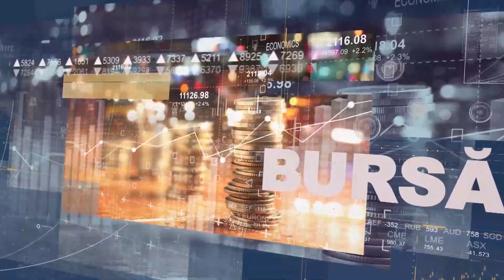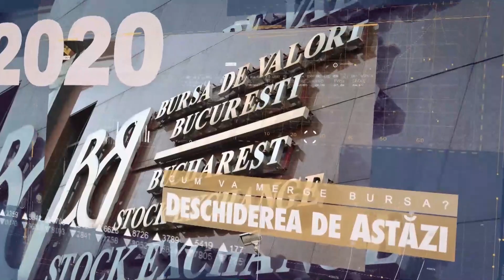DESCHIDEREA DE ASTĂZI. Cum va merge bursa. Cu Radu Hanga, președinte Bursei de Valori București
DESCHIDEREA DE ASTĂZI. Cum va merge bursa. Urmăriţi o discuţie cu Radu Hanga, președinte al Bursei de Valori București